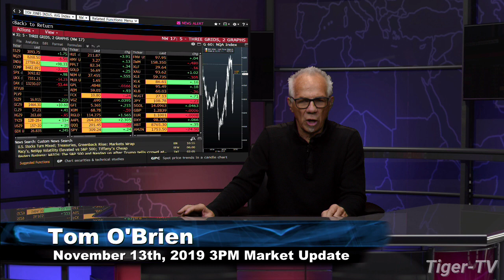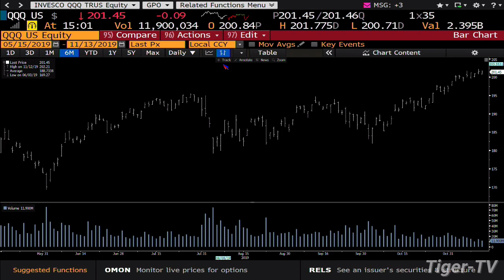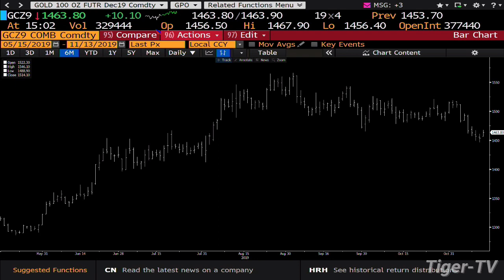November 13th, 3PM Market Update with Tom O'Brien on TFNN - 2019